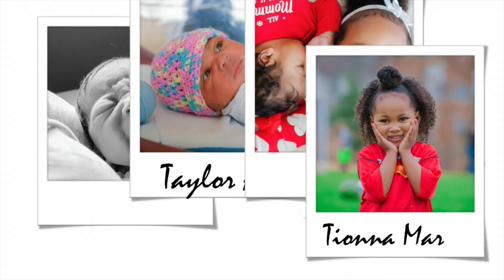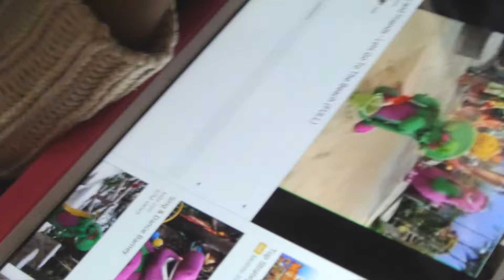DON'T GET HURT WHILE I'M HERE | SUNDAY VLOG | VEDA DAY 10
Typical Sunday with us